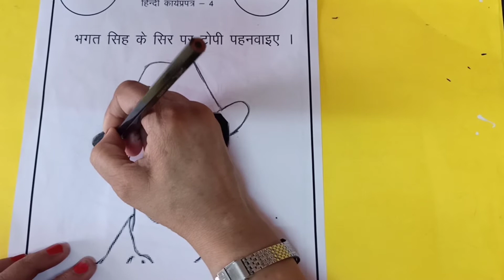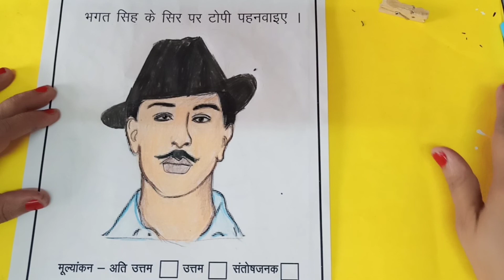Pre Primary- Hindi worksheet no-4(भगत सिंह के सिर पर टोपी पहनाइए।)